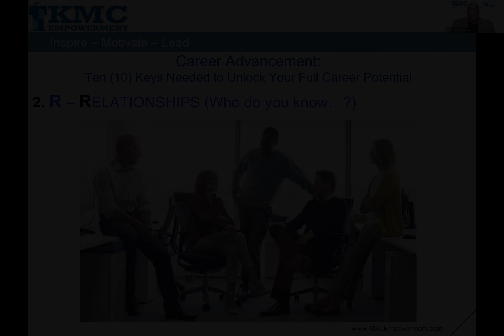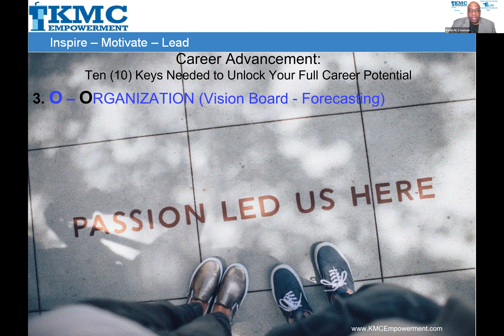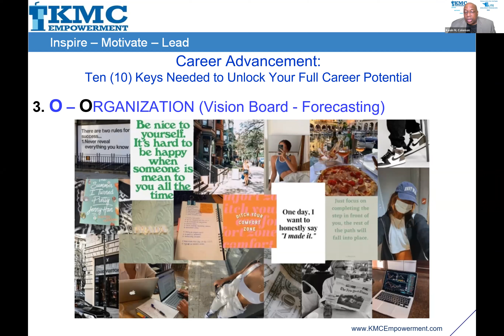Get Organized!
Kevin Coleman of KMC Empowerment tells the 40Plus audience why the ability to be organized is important for career advancement.

Join 40Plus of Greater Washington every Monday at 10:00 am for the most dynamic presentations on career transitions, mental health, ageism, etc. Sponsored by the Fairfax County Economic Development Authority (FCEDA).